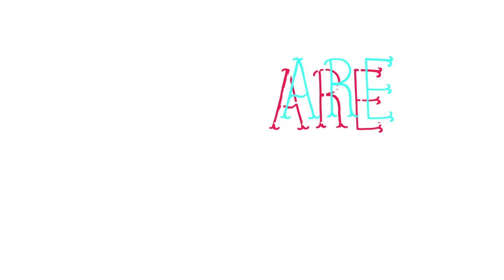Feenixpawl & Jason Forte - Together (Marco V Remix) [TEASER]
AVAILABLE ON BEATPORT 8TH JULY